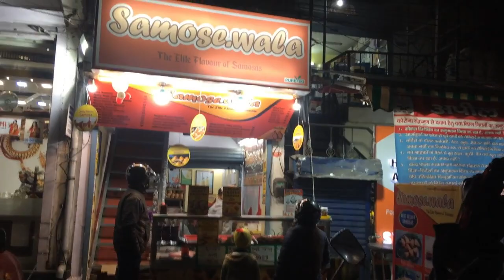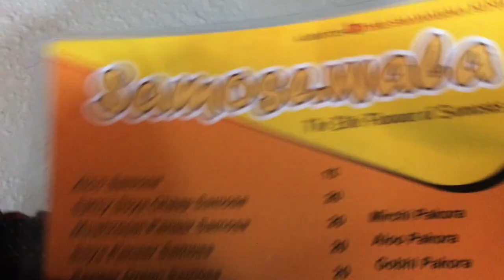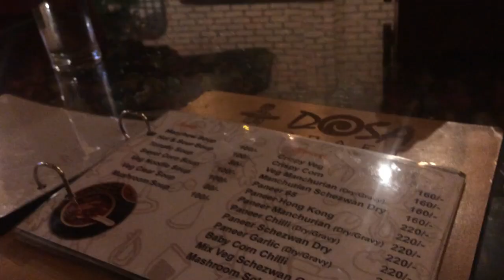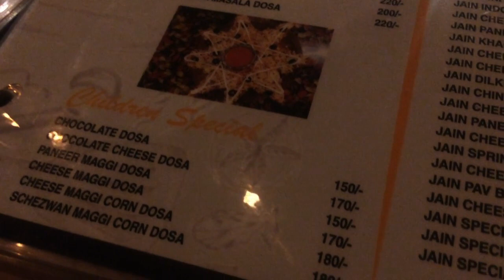I ATE 40+ Varities Of DOSA And SAMOSA In A DAY 🤯🔥 | Famous Street FOOD In Uttrakhand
Namaste! Hello And Good Morning My Youtube Family

Hey Friends,Rahul Kashyap this side thanks a alot for watching my video.Please "LIKE" the video if you enjoyed watching or also "COMMENT" if you want to suggest something or Appreciate.